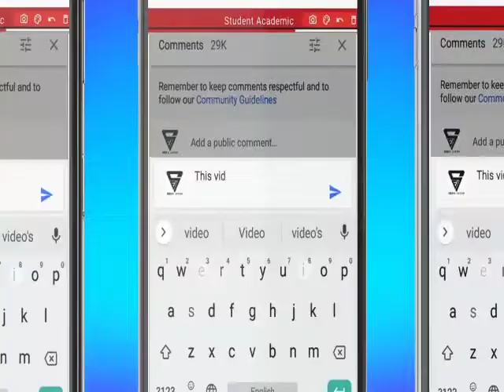UG/PG Exam Cancel Updates/10th results on 30june/9th,10th YouTube class/+2 results/School Open News.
Ug pg exam cancel updates 2021
school reopens from july 31
10th results on 30june
+2 students get good marks
+3 Exam cancel news
+3 Last semester held on August
+3 1st,2nd,3rd,4th exam not held in this year
YouTube class for 9th ,10th students
class 1 to class 8 students go to school from july 31
10th results on 30june
10th results on 30june
class 1 to class 8 students go to school from july 31Ug pg exam cancel updates 2021
10th results on 30june
10th results on 30june
10th results on 30june
10th results on 30june
10th results on 30june
10th results on 30june
10th results on 30june
10th results on 30june
10th results on 30june
10th results on 30june
10th results on 30june
10th results on 30june
10th results on 30june
class 1 to class 8 students go to school from july 31#Ugpgexamcancelupdates 2021